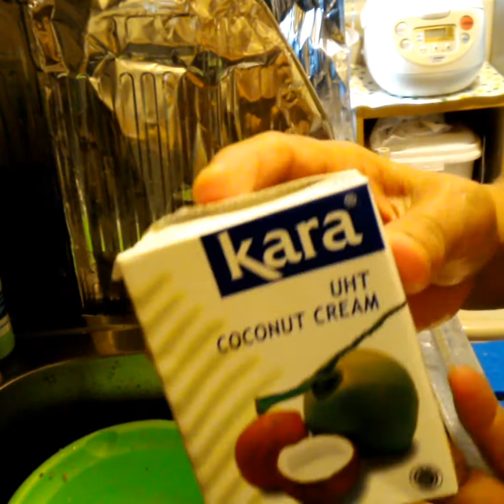resep masakan TAILAN mangga ketan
resep dan cara memasak
beras ketan direndam selama 2 jam
lalu cuci nersih
terus dikukus seperti di vidio
mangga secukupnya
santan 1 bungkus
gula pasir 2 sendok mkn
1 lembar2 daun pandan